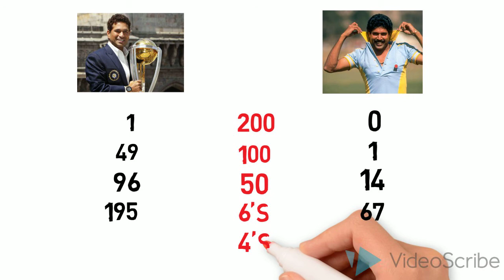Sachin Ramesh Tendulkar vs Kapil Dev Batting comparison in ODI & Test cricket matches | Video Corner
Kapil dev vs Sachin Tendulkar Cricket Comparison 2017 (Matches, Runs, Highest scores, Strike Rate, 100's, 6's etc)

Comparison of biography and Cricket career history between two legends/super star  Kapil dev vs Sachin Ramesh Tendulkar

Sachin Tendulkar vs Kapil dev Comparison with Video Corner..and their personal info.

Kapil dev vs Sachin Tendulkar who is best?

Kapil dev vs Sachin Ramesh Tendulkar who is better?